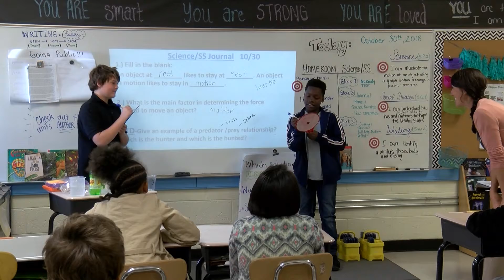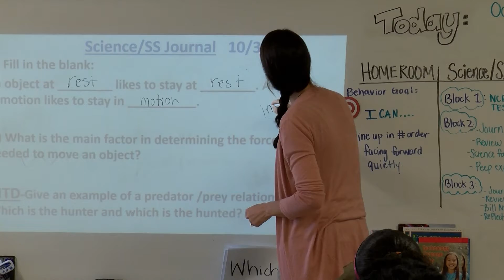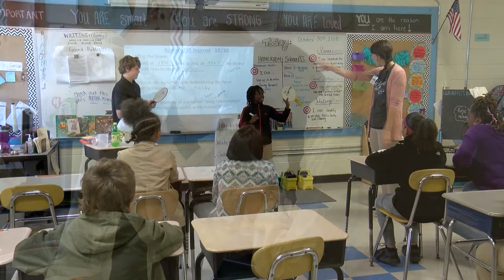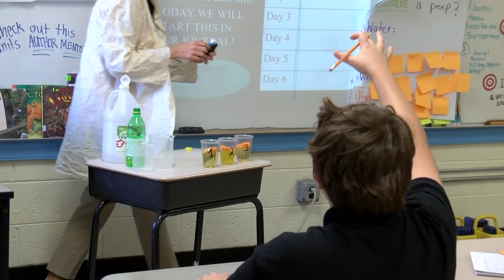STEM Spotlight- Colbey Garrison